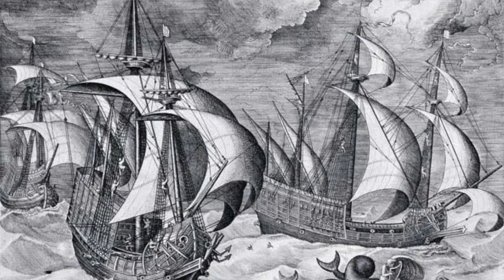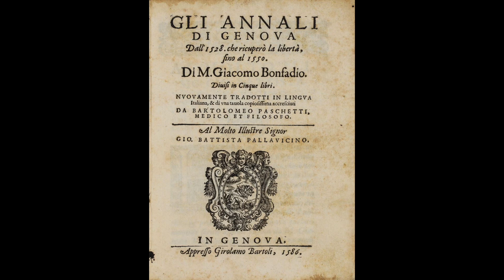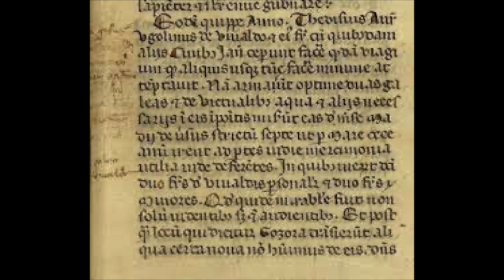LOST AT SEA - The Vivaldi Expedition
Hey Guys!